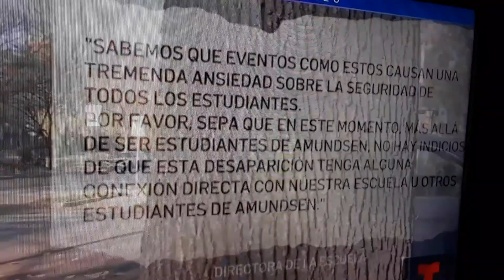USA- Jovenes desaparecidas en Illinois